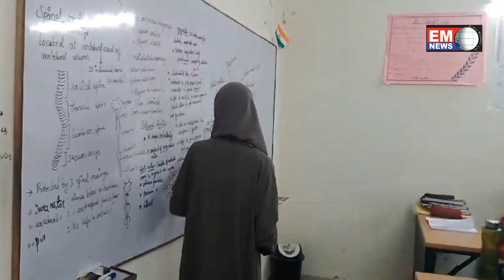Asad Owaisi speaks about Mob L*nching of Muslims in multiple states.